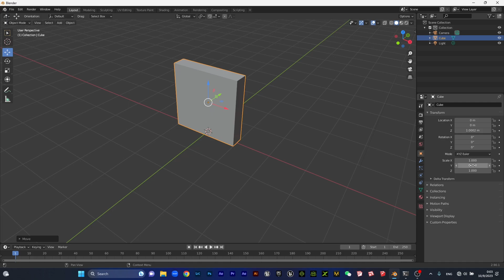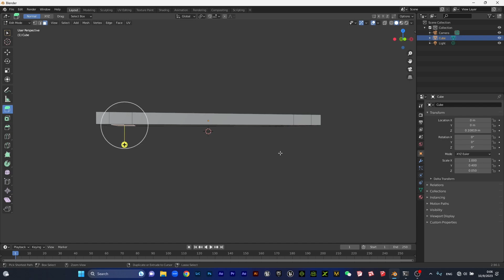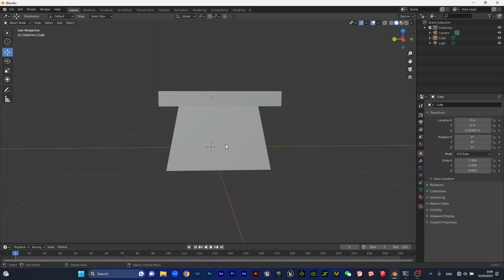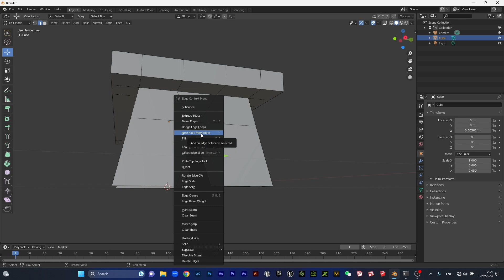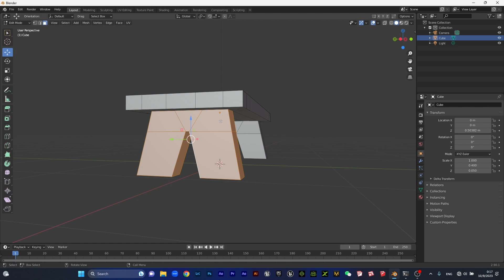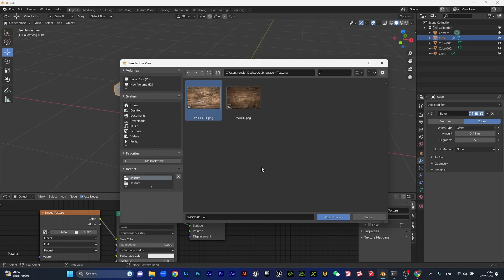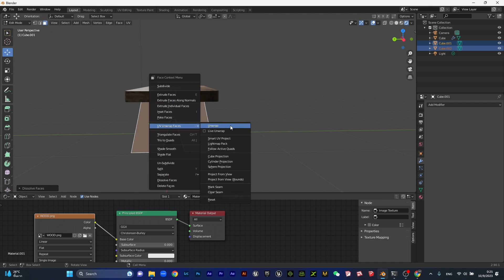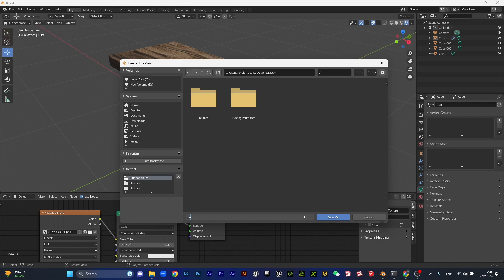Qhia txua lub tog zaum